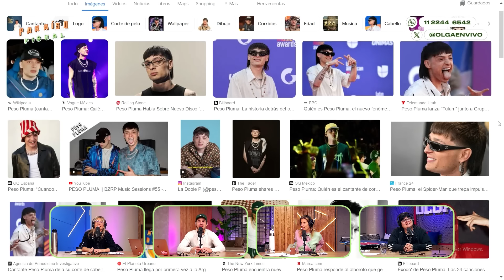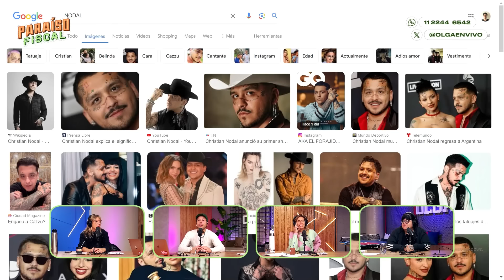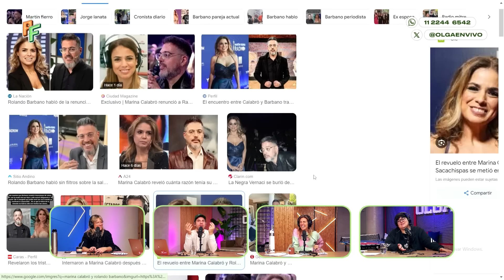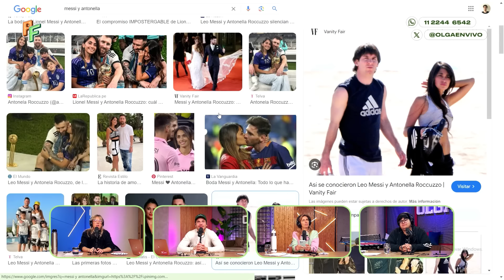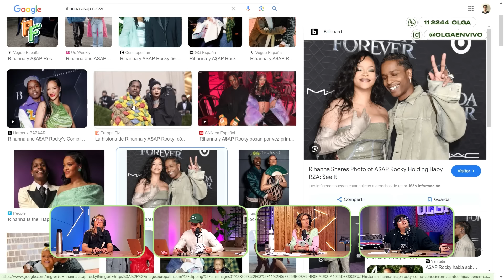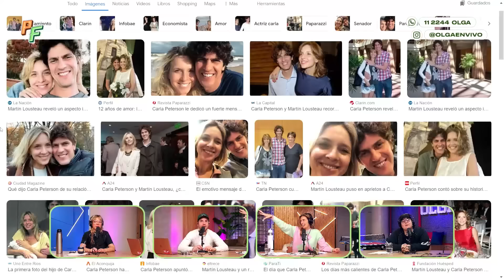NUEVAS ESCALAS de MONOTRIBUTO y COSAS que te hacen SENTIR MILLONARIO | Paraíso Fiscal | 27/6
Cosas que nos hacen sentir millonarios e historias de PAREJAS QUE ROBAN. Además, todo sobre lo que sucederá hoy en la Cámara de Diputados en relación a la Ley de Bases en la voz de Luciana Geuna.

00:00 Charla de gente madrugadora
08:00 Guantes de asesino
19:00 ¿Qué te hace sentir millonario?
38:30 Notiolga
1:23:00 Parejas que roban
1:45:00 Ley Bases